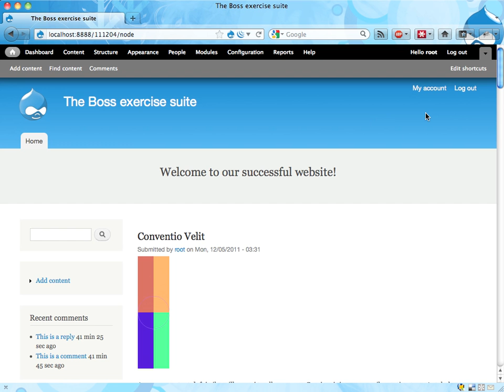Boss exercise 16: Moving blocks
Intern has a nice suggestion: to move the search box to the top of the web page -- a suggestion based on feedback from actual users of the site. Make the site users happy!